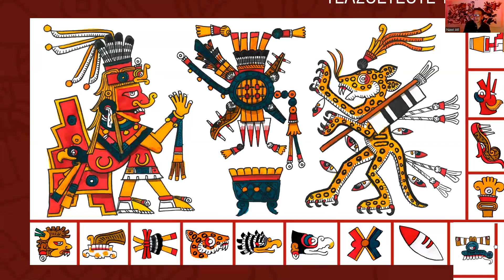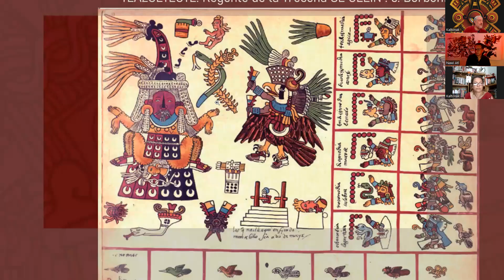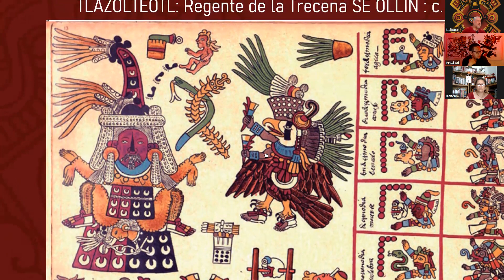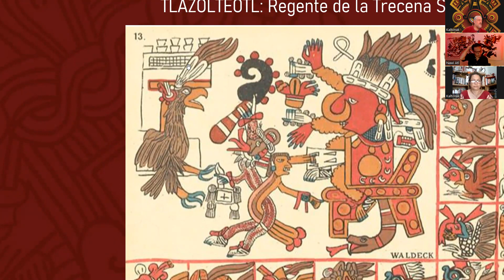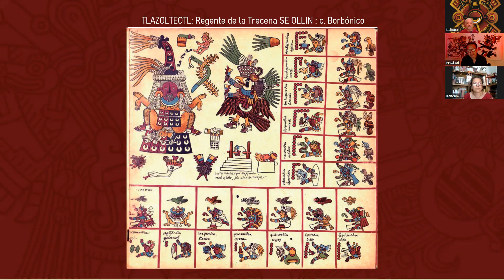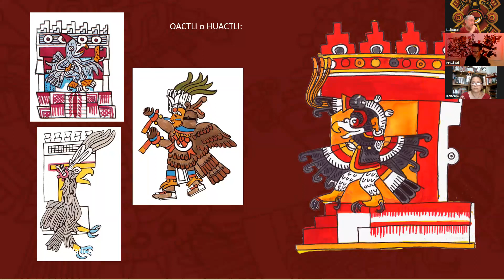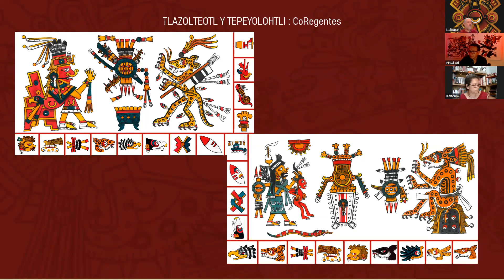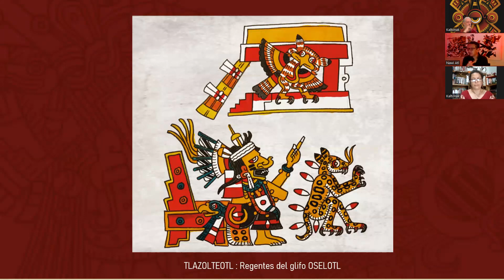Lectura de imagen de la trecena SE OLLIN